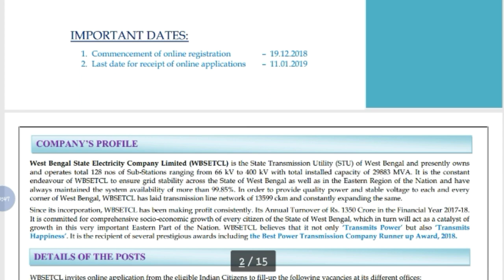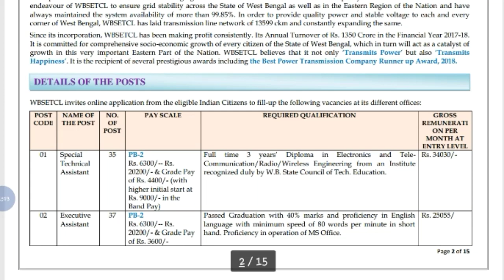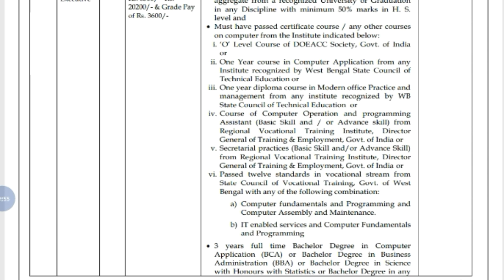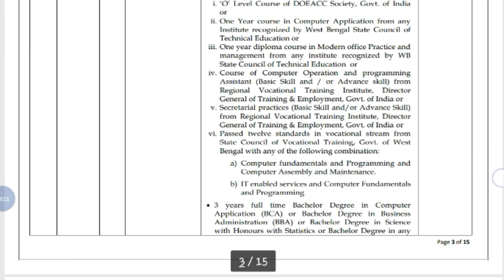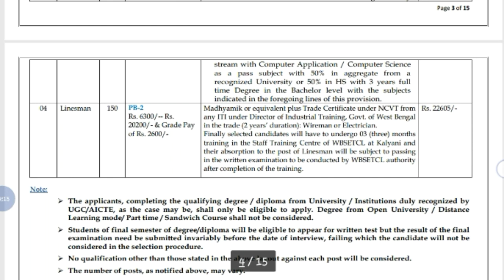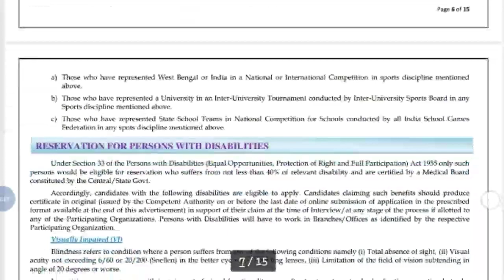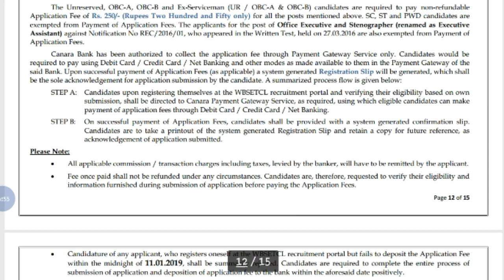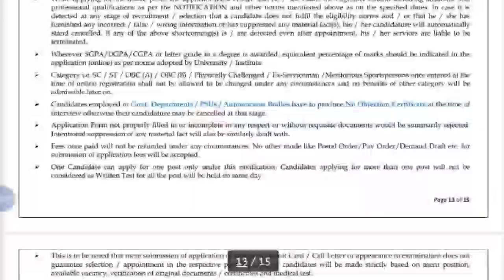WBSETCL Recruitment 2018 Notification | Online Application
Hey guys!

This Video All About WBSETCL Recruitment 2018 Notification | Online Application | Government Job 2018 |Private company Job 2018| Latest job information| Sarkari Nakri 2018 Check my all latest videos subscribe my channel for watch more video and support this channel.